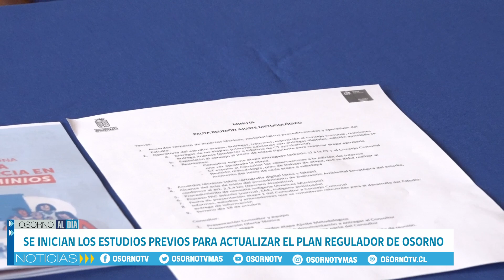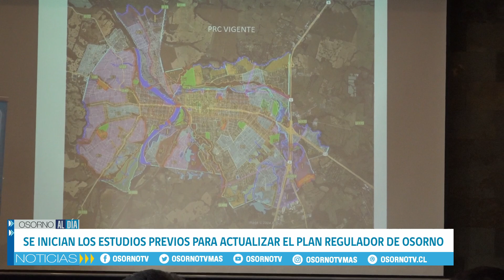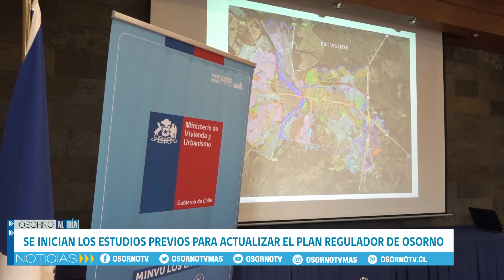SE INICIAN LOS ESTUDIOS PREVIOS PARA ACTUALIZAR EL PLAN REGULADOR DE OSORNO